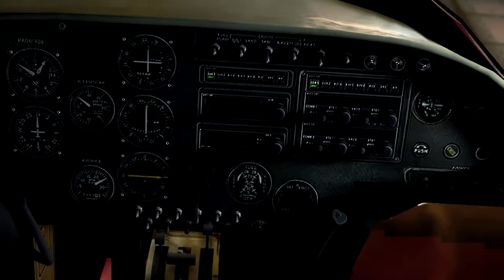DEAD RISING 3 Walkthrough - PART 39 - A PRICE FOR EVERYTHING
Dead Rising 3 Gameplay Walkthrough Part 39 includes the missions...

A Price For Everything

This walkthrough for Dead Rising 3 available on the Xbox One and PC will include the Full Game, Main Campaign, Story Missions, Side Missions, Survivors, Psychopaths, Boss Battle, Collectibles, Gameplay, Exploration, Companions and Ending.

Dead Rising 3 is an action-adventure survival horror video game developed by Capcom Vancouver and published by Microsoft Studios. The game was released as a launch title for the Xbox One platform on November 22, 2013; a Microsoft Windows port published by Capcom was released on September 5, 2014. It was announced as an Xbox One exclusive during Microsoft's E3 2013 press conference on June 10, 2013.

Dead Rising 3 takes place in 2021, 10 years after the events of the Fortune City outbreak and 15 years after the Willamette outbreak. The story follows a young mechanic named Nick Ramos and his attempt to survive a massive zombie outbreak in the fictional city of Los Perdidos, California.

The game begins three days after the initial outbreak. After returning from a failed search for supplies, Nick reunites with some other survivors at a diner including his boss Rhonda, a girl named Annie, a trucker named Dick, a man named Peter and his mother. After the zombies break into the diner and kill Peter and his mother, Annie runs back to her own group of survivors. Nick and the others make it to Rhonda's auto shop and learn that the government is going to bomb the city in six days to stop the outbreak. The group drives to a military checkpoint, only to find everyone there dead and be ambushed by a rogue biker gang.

Following in the footsteps of previous installments, players control new protagonist Nick Ramos in third person. Players' primary focus is to search for supplies and weapons in order to fight many undead and complete missions. Dead Rising 3 is set in a vast, open world environment which is much larger than the worlds of Dead Rising and Dead Rising 2 combined. The game can render three times as many zombies on-screen at once as its predecessor. Players can save their progress anywhere, as opposed to limiting saves to toilets. The game includes a "Nightmare Mode" for those who would prefer the traditional time limit and save options. The game does not have load times.